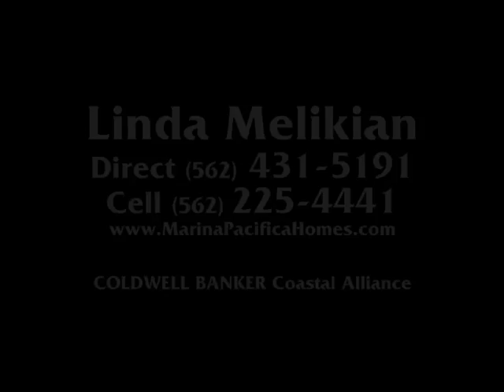6313 Marina Pacifica 1